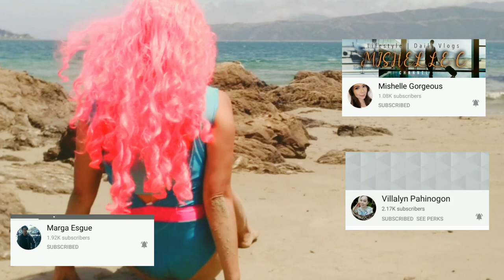LIGO CHALLENGE: LITTLE MERMAID PARODY EDITION beach summer ligochallenge mermaid / Super Mum Rho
This is the Story of Little  Mermaid Waiting her "The One"

Did Ariel (Little mermaid) Find her The One True Love?  Let's Find out.

Little Mermaid Parody

❣If You are new to my Channel please

Tpn Vergara Smith